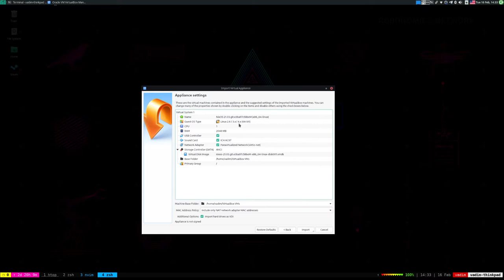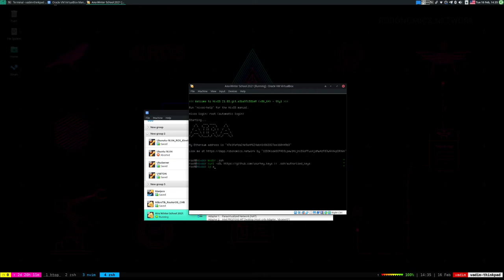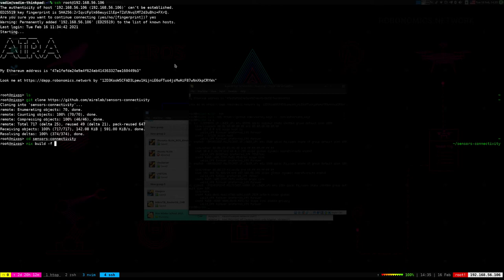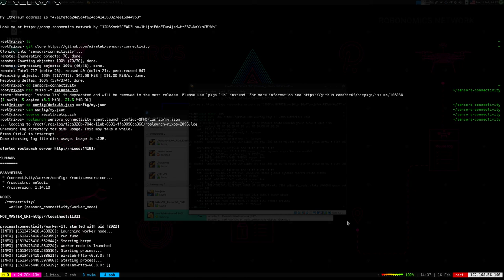Robonomics Winter School 2021 Lesson 5, step 1: Installing IoT connectivity on Aira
Lesson 5: Edge computing